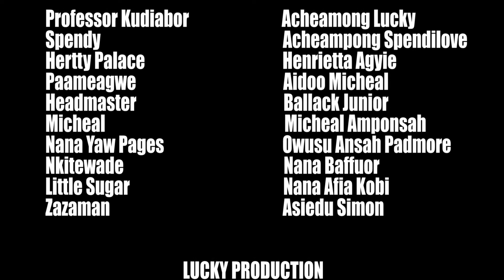School Days | Season 1 | Episode 5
Prof warns Nkitwad3 to stay away from Spendy and put a stop to gambling.
High school bullying occurs.
Munkoh a truant student reports to school.